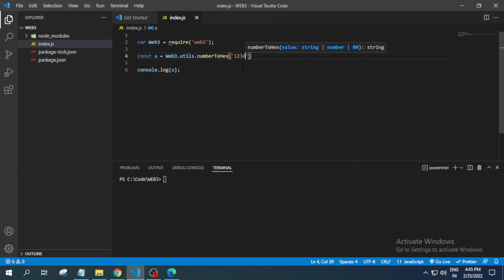number to Hex in web3 js